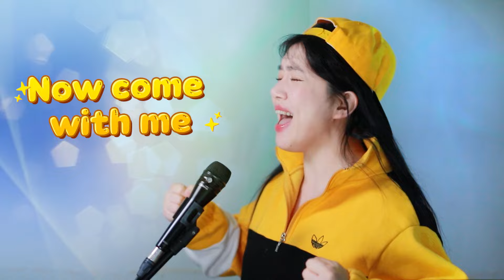쫌 잘해보자 우리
데이식스 DAY6 한페이지가 될 수 있게
*INSTRUMENT 는 직접 제작했습니다*
편곡:SANDIEGO

실제 생방송에서 라이브를 생생하게 들으실수 있습니다.
유튜브 라이브 매주 토요일 10시
카카오TV 라이브 매주 수,목,금 10시30분